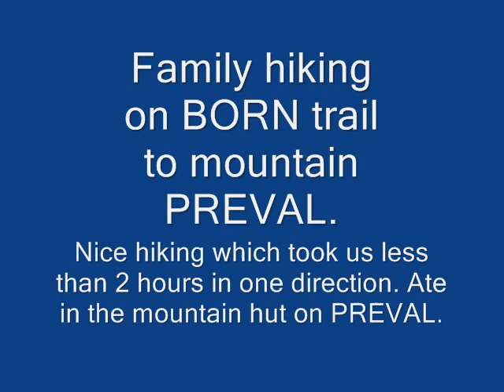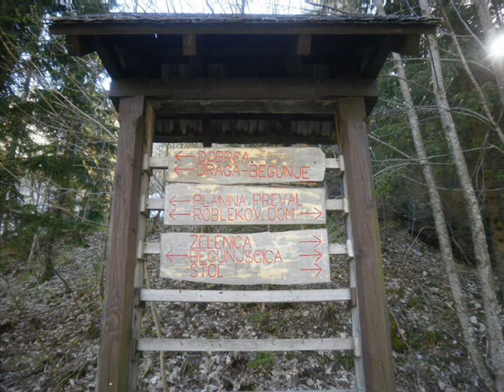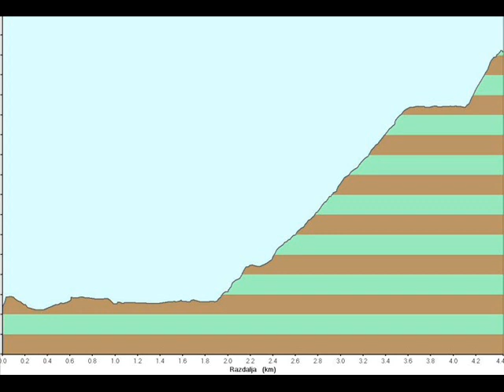BORNOVA POT - BORN TRAIL - PREVAL - family hikings in Slovenia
A little bit more than 60 km from Ljubljana (driving Ljubljana - Kranj - exit motorway for Tržič - Ljubelj) is a starting point at the mountain pass and border cross with Austria, called LJUBELJ. Park below the border cross and start walking. Do not forget to take a torch with you. Be carefull with children, as a lot of walking is on a stip area and only foot path is flat. It is not a dangerous path, but need to be carefull. On the PREVAL mountain is a hut, where you can eat nice mountain lunch. This path was created by lord BORN, who was owner of a land around here and who cut this road to o huntin on PREVAL mountain.